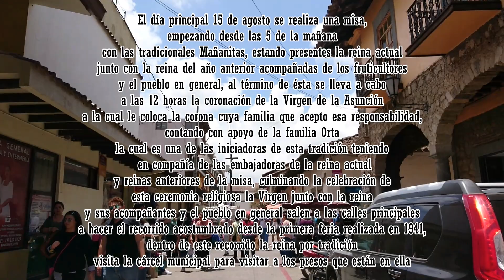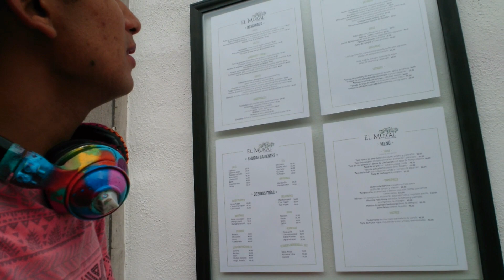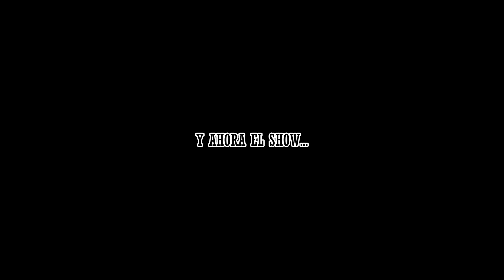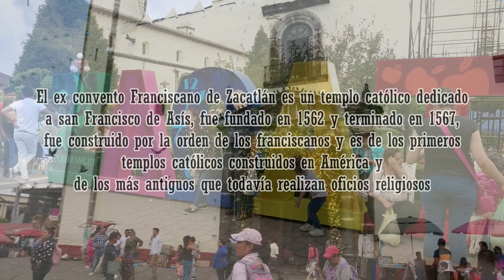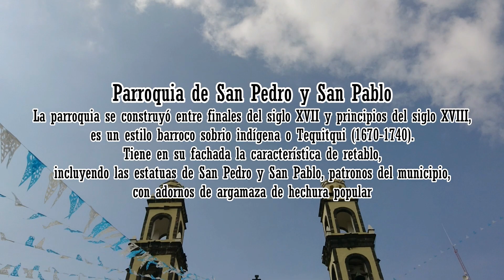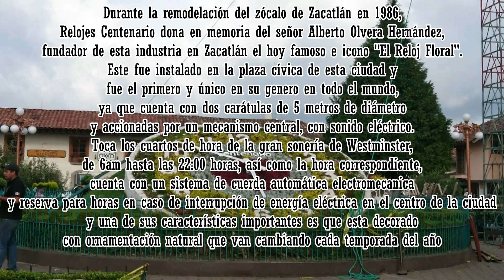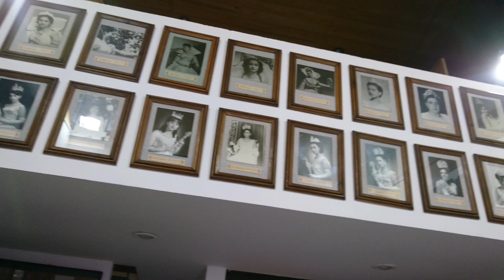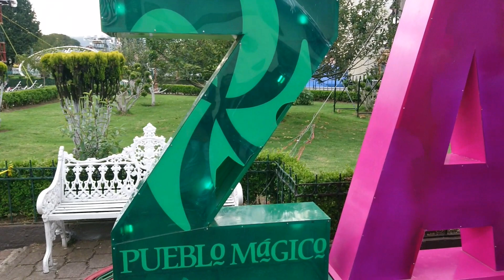EL CENTRO DE ZACATLAN (PUEBLA) | 79 FERIA DE LA MANZANA